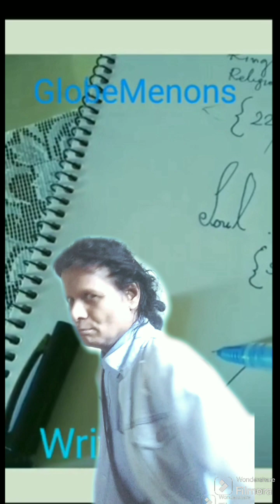Soul Source Economy Sun Shine Souls next 21 years Bachelor/ Spinster POWER Souls in ME and bla bla